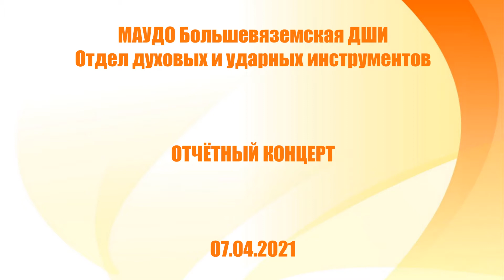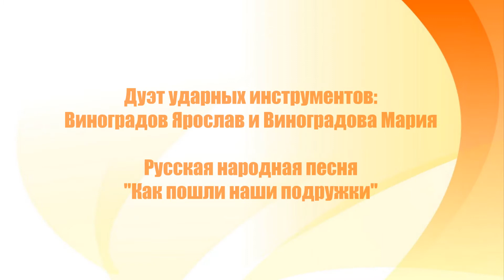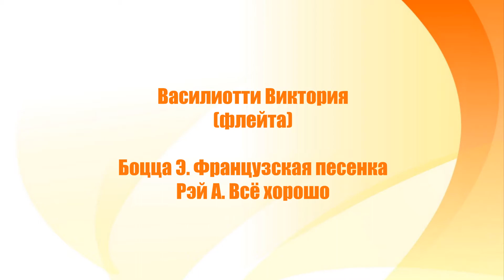07.04.2021 Отдел духовых и ударных инструментов. Отчётный концерт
МАУДО Большевяземская ДШИ
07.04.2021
Отдел духовых и ударных инструментов
Отчётный концерт